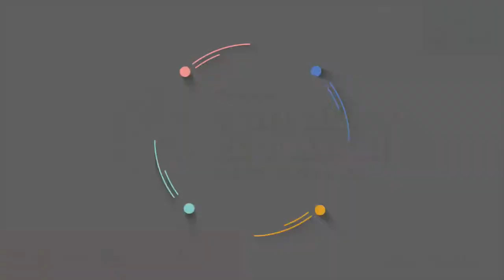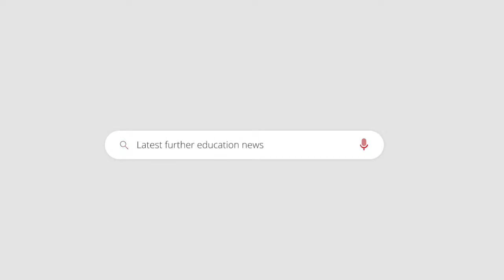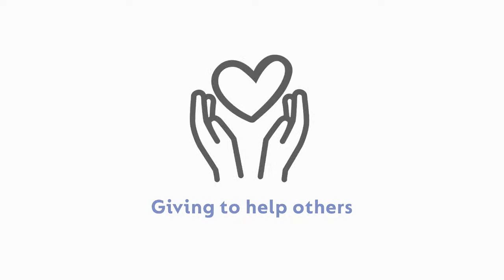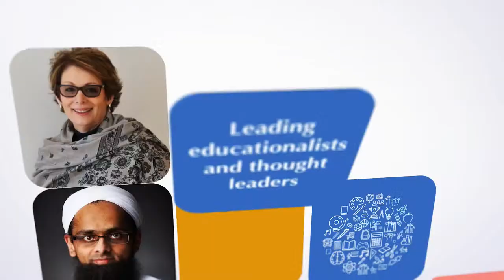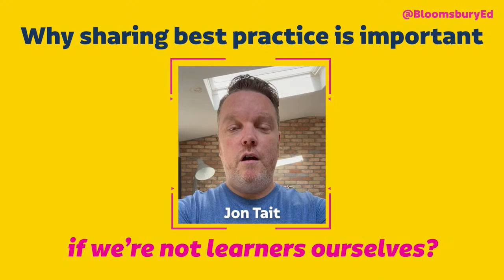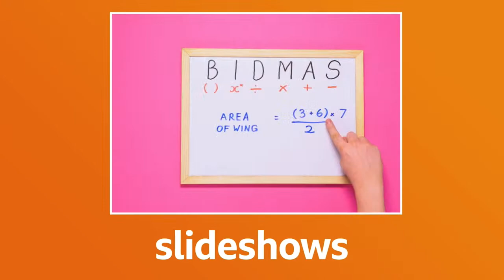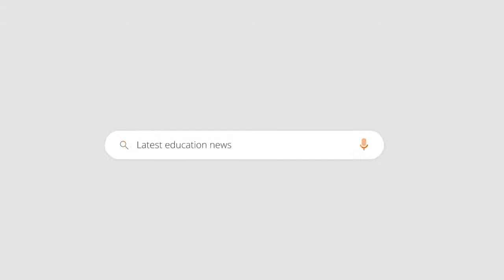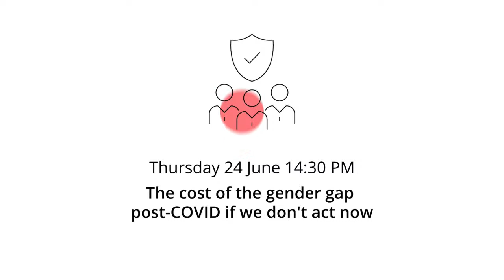Keynote | Shadow Education Secretary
Hear from Kate Green MP, Labour's Shadow Education Secretary. When this session is live you submit your questions
Part of the Festival of Education 2021 | Online.